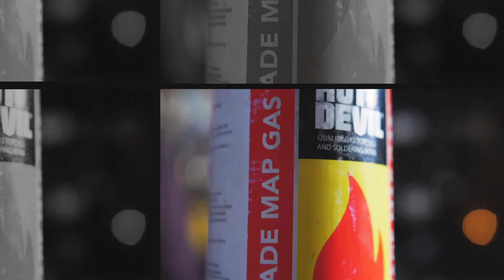Black Tot Scotch Coffee - BlackTot50th cocktail by Jack Wharton, Bardeaux, Queenstown, New Zealand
On 31st July 2020, we celebrated the 50th Anniversary of Black Tot Day - the day the British Royal Navy issued the last ever tots of Navy Rum to their fleet. To mark the occasion, we invited 50 bartenders from around the world to share their Black Tot cocktail creations with us!

Join Jack Wharton from Bardeaux, for their Black Tot 50th Anniversary cocktail, Black Tot Scotch Coffee!